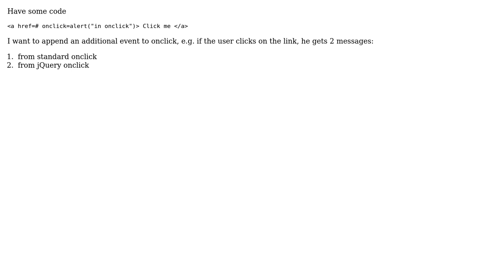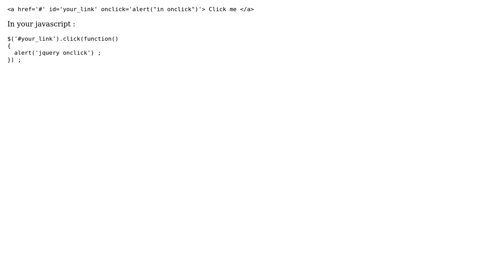JQuery append event to existing event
With thanks & praise to God, and with thanks to the many people who have made this project possible! | Content (except music & images) licensed under CC BY-SA | Music | Images & others | With thanks to user Romain Deveaud user Exan and the Stack Exchange Network Trademarks are property of their respective owners. You are responsible for your own actions.